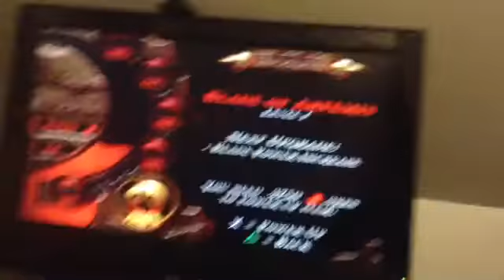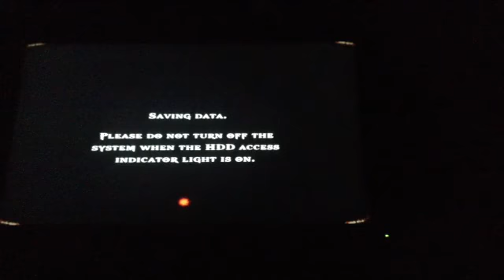God Of War: The Challenge Of Atlas Pt, 1